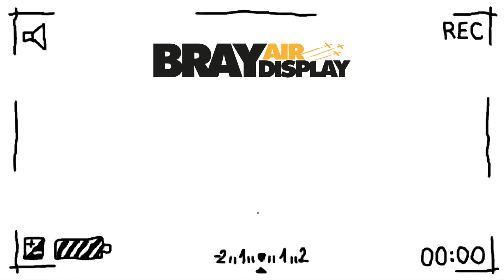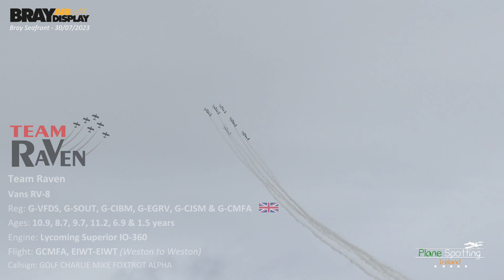Bray Air Show 2023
Annual airshow at Bray seafront 30/07/23

Highlights:
0:30 Start
2:36 RAF Red Arrows
13:55 Swedish Air Force Historic Flight
17:29 The Catalina Society
19:59 Eddie Goggins
27:33 Aer Lingus
29:54 Irish Air Corps
32:51 Irish Historic Flight
35:51 Mustang P51
37:14 Team Raven
42:05 National Flight Centre
43:00 Royal Jordanian Falcons
51:10 Aero Super Batics
55:07 Irish Coast Guard
56:12 Silver Swallows